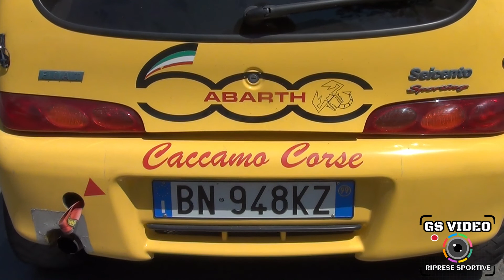20° Cronoscalata Termini - Caccamo | Giuseppe Scimeca | Fiat Seicento Sporting